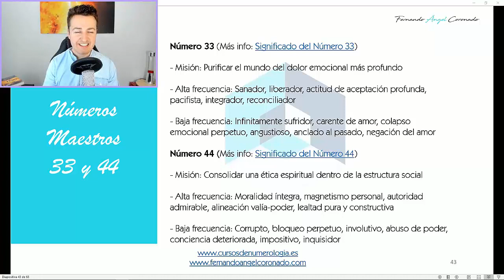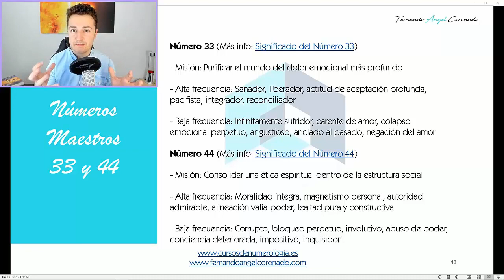Significado del Número 33 - Numerología del Talento - Módulo 1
👉 Accede a la Guía COMPLETA de Numerología con vídeos y apuntes exclusivos

Significado del Número 33 según la Numerología del Talento. Características del número 33.
¿Qué deben aprender las personas que tienen el número 33 en su fecha de nacimiento?
Los rasgos y capacidades de nacer con el número 33.